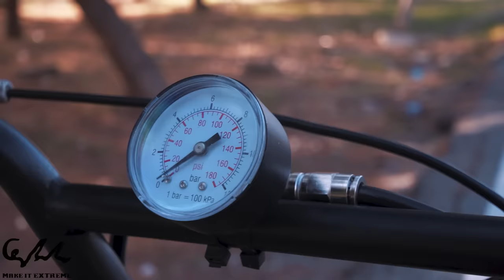This Bicycle Has GO KART Wheels!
On this video, we are presenting you our new construction numbered 0143, which is a unique bike. Despite its uniqueness, this bike reacts like a normal bike and by pressing a button, it turns into drift mode